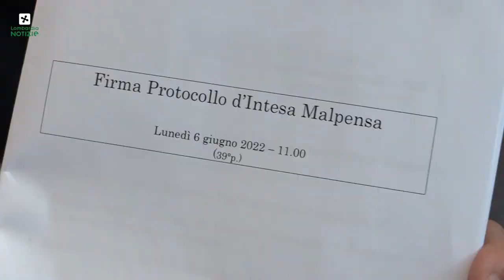Aeroporti, sottoscritto il protocollo d'intesa per il progetto di masterplan Malpensa 2035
E’ stato sottoscritto il Protocollo d’Intesa del progetto di Masterplan di Malpensa 2035.  Lo hanno firmato il presidente della Regione Lombardia insieme agli assessori regionali all’Ambiente e Clima; alle Infrastrutture, Trasporti e Mobilità sostenibile e al Territorio e Protezione civile; i sindaci del Cuv, il presidente di Provincia di Varese, il direttore centrale Programmazione Economica e Svuluppo Infrastrutture di Enac Claudio Eminente e l’ad di Sea Armando Brunini. I Comuni del Bacino aeroportuale firmatari sono Casorate Sempione, Somma Lombardo, Arsago Seprio, Cardano al Campo, Ferno, Golasecca, Lonate Pozzolo, Samarate, Vizzola Ticino.

Il Masterplan di Malpensa 2035 è uno strumento di pianificazione strategica a breve, medio e lungo termine. Partendo da un’accurata analisi dello stato di fatto dell’aeroporto, del traffico registrato, del contesto territoriale e ambientale, dei vincoli correlati all’attività aeronautica, definisce i futuri scenari di sviluppo del traffico dello scalo. Oltre ai fabbisogni infrastrutturali necessari a rispondere alla crescita del traffico e all’assetto degli interventi previsti. Individua anche le opere di mitigazione e compensazione ambientale.